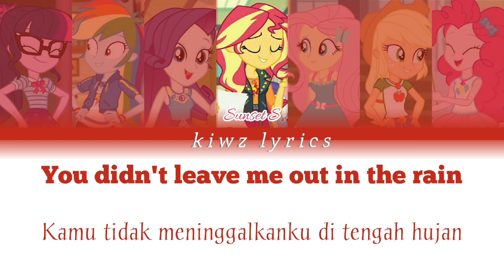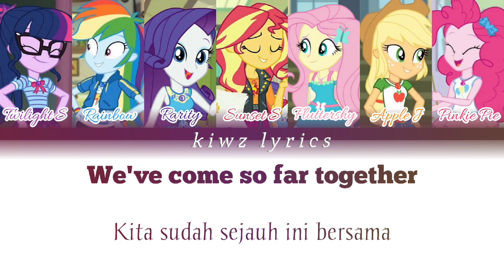MLP Equetria Girls Forgotten Friendship || We've Come So Far (Color Coded Lyrics) [ENG/INA]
Jadi ini adalah lagu MLP Equestria Girls yang berjudul We've Come So Far
(maaf kalau videonya masih kurang bagus 🙏🙏)

📌Kartun:MLP Equestria Girls-Forgotten Friendship
📌Studio:Hasbro Studio
📌Written by:Nick Confalone

Jadi di video ini udah ada lirik inggris dan lirik terjemahan Indonesia. Kalau ada lirik yang salah kalian bisa komen di kolom komentar

'Mohon maaf bila banyak kesalahan dalam menerjemah🙏🙏

*Color :
-Sunset Shimmer=Merah
-The Rainbooms=Marun,Ungu tua,Kuning tua

buat kalian yang mau request lirik lagu, kalian bisa tulis dikolom komentar OK 🤗

Terimakasih banyak sudah nonton video aku

By: kiwz lyrics